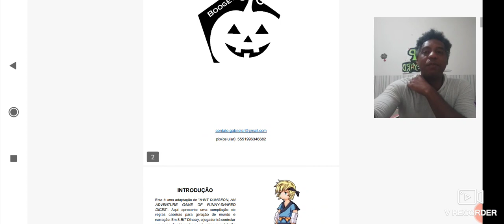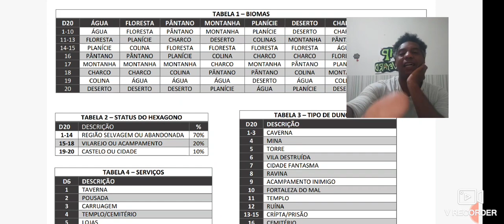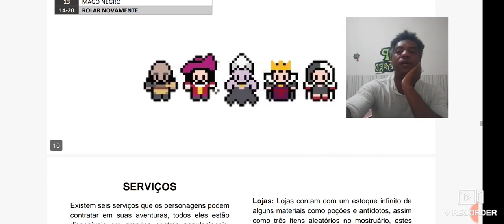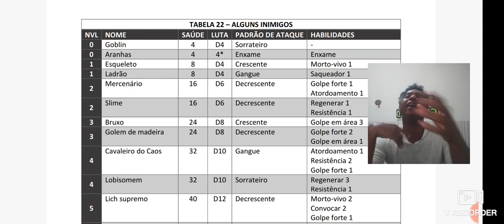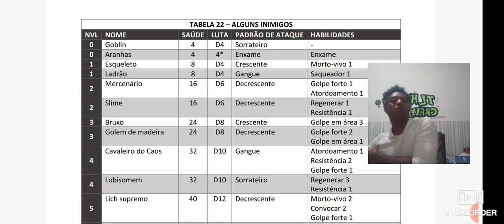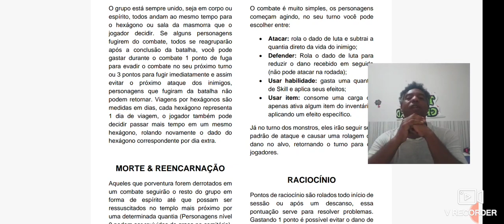RECOMENDAÇÃO: 8 Bit Dinasty